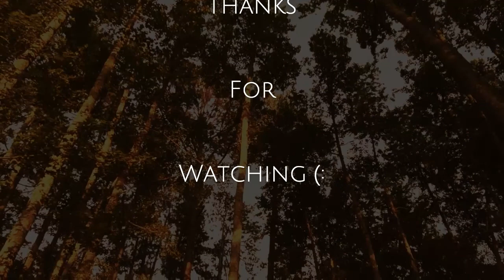Robins | Birds In Action with Zion Lang | Episode 1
Footage and facts all about robins in the first episode of "Birds In Action". Lets go watch some birds! Hope You Enjoy!!

All music in this video by Zion Lang - XAMANOIZ
Filmed on a flip phone.

00:00 - Birds In Action - Episode 1 - Robins
00:21 - Intro
00:45 - Welcome
01:08 - Segment 1 - Clips
02:59 - Segment 2 - The Latin Treehouse
05:16 - Segment 3 - The Gazebo Of Bird Facts
07:20 - Segment 4 - More Clips
08:45 - Episode Epilogue
09:40 - Credits (Thanks For Watching!)